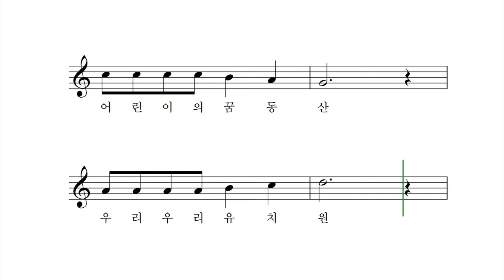유치원이 참 좋아요 - 박상문 작사 작곡 장예림 노래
나는 야 유치원이 참 좋아요
우리 우리 유치원
예쁜 친구들과 선생님
나는 정말 사랑해
어린이의 꿈 동산 우리 우리 유치원
참되고 착하고 아름다운 어린이

나는 야 유치원이 정말 좋아요
우리 우리 유치원
멋진 친구들과 선생님
나는 정말 행복해